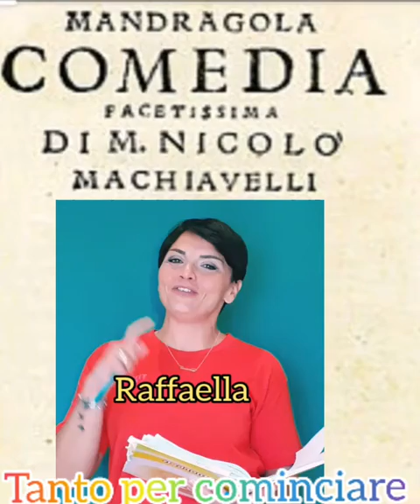22 Mandragola Machiavelli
mappa concettuale